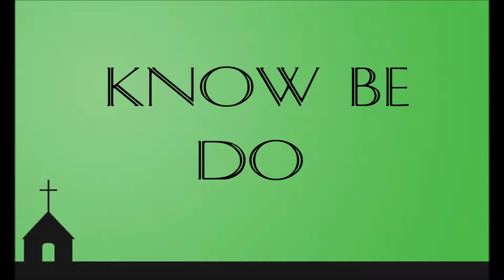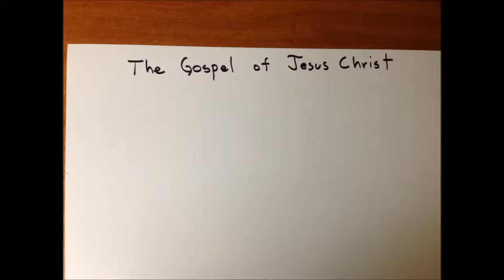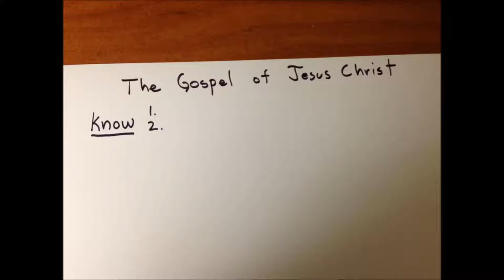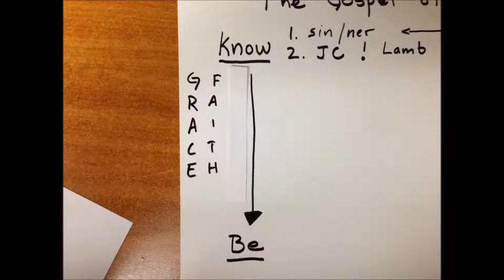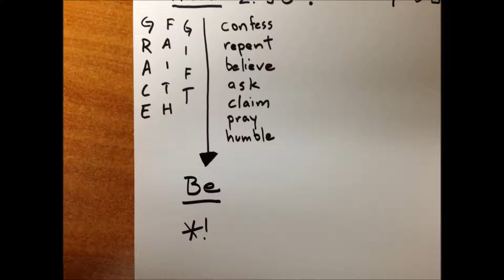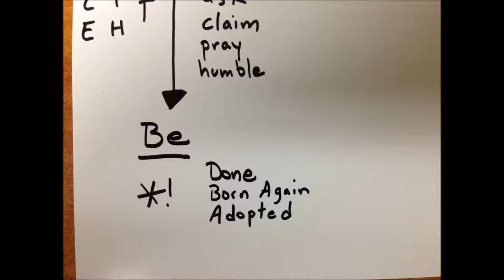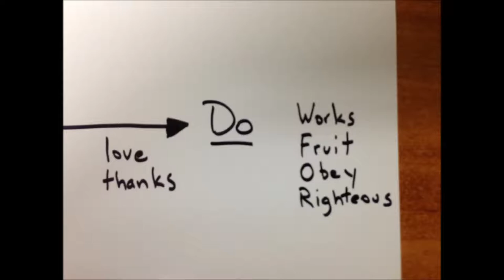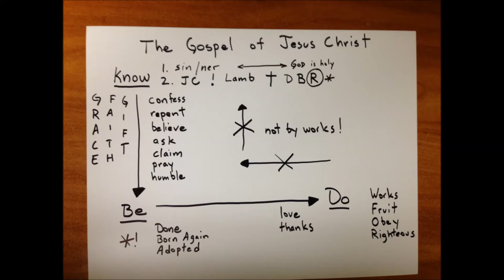Know Be Do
Learn to share the Gospel

Have you ever felt nervous about when ‘that moment comes’ and you have the opportunity to share the gospel with someone right in front of you, but now, you’re not sure what to say?  Do you have a method you’ve practiced?  Scriptures you run to?  If not, or if you’d like a fresh way to present the gospel, check out Pastor Dean’s method, Know, Be, Do.  You might just find yourself prepared the next time the gospel door opens itself!